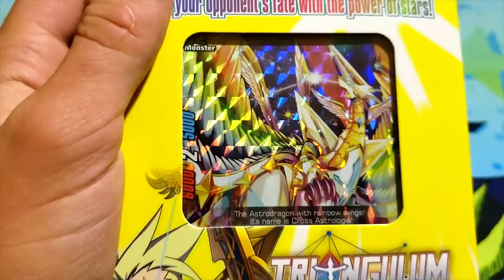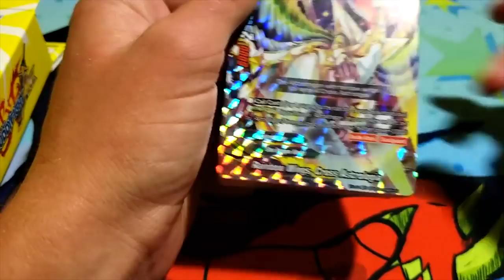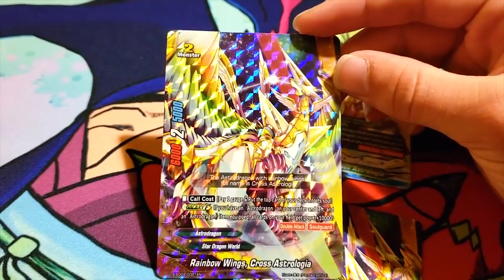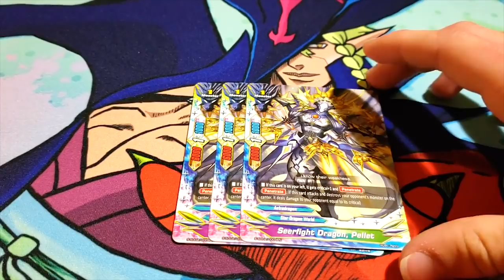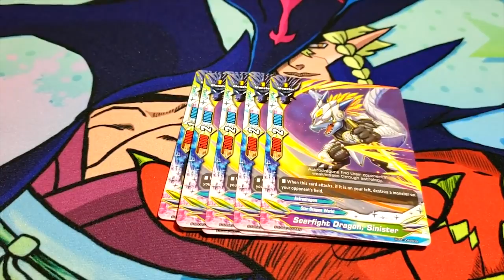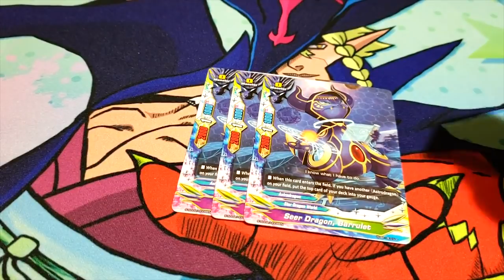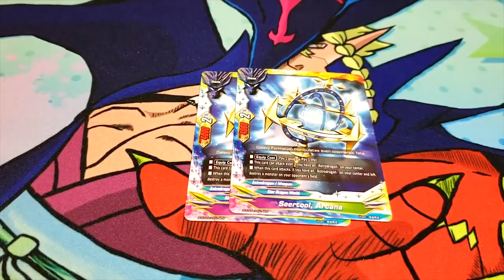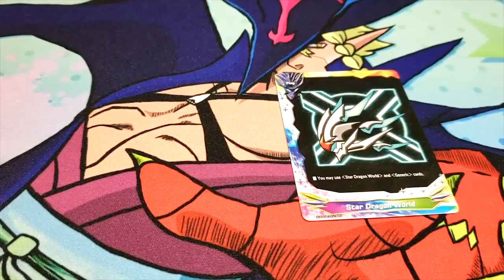Unboxing S Start Deck 2: Triangulum Galaxy | Future Card Buddyfight Ace!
Miles unboxes S Start Deck 2: Triangulum Galaxy, featuring Star Dragon World and the new Keyword "Galaxy F." Enjoy!